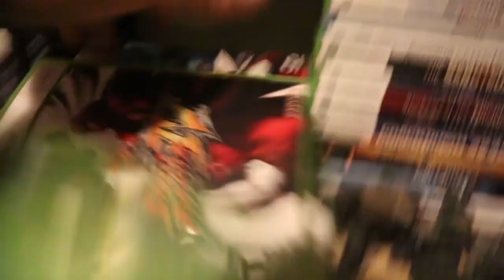Saturday Morning Scrublords - Iron & Blood: Warriors of Ravenloft